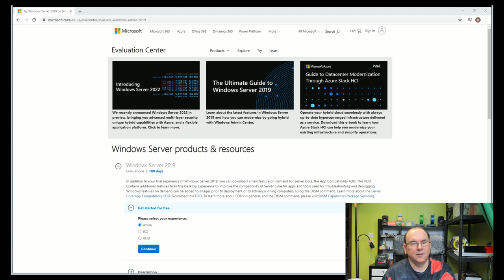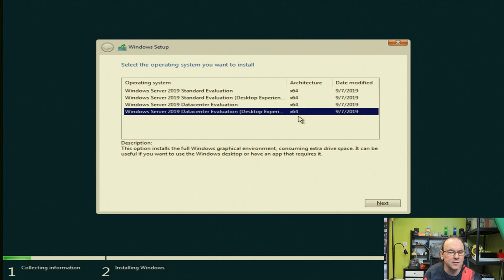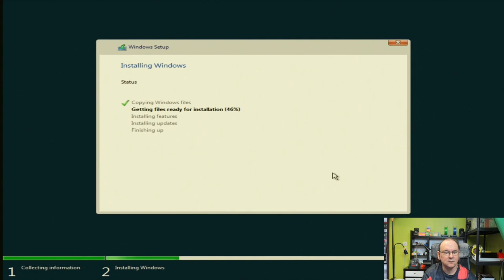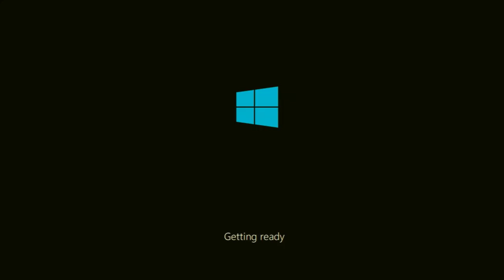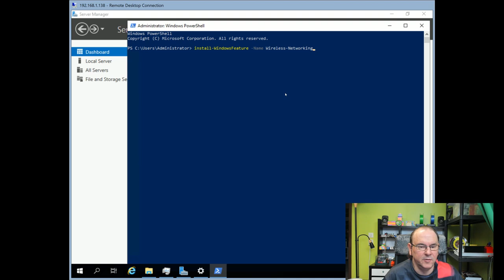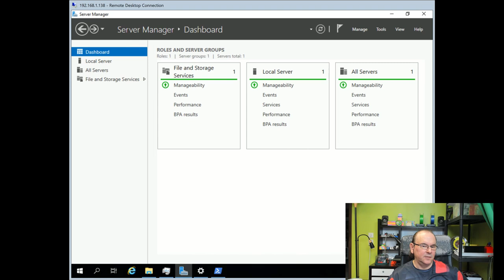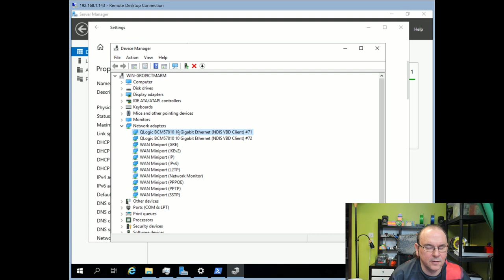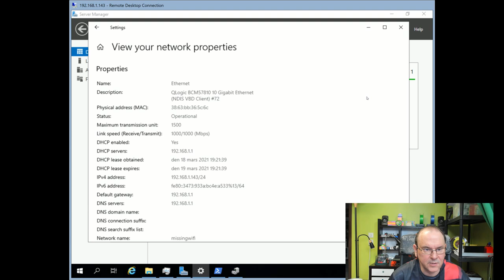Windows server 2019 Datacenter edition installation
HP ProLiant DL380p G8 servers

Enable Wifi using PowerShell
- install-WindowsFeature -Name Wireless-Networking

- Server Manager Dashboard
-- Local Server
--- Enable remote desktop
--- Is a bit unstable prior to windows updates being applied
-- Ignore red services until all windows updates installed
-- Local Server \ All Servers
services
Ignore 'Download Maps Manager'

- Windows server 2019 Datacenter edition license needed for final usage
- User/device CAL licenses needed for final usage
- Remote desktop licenses may be needed depending on your use case

Twitter TheTechRabbit
Instagram thetechrabbit